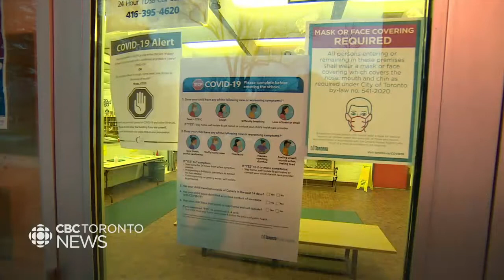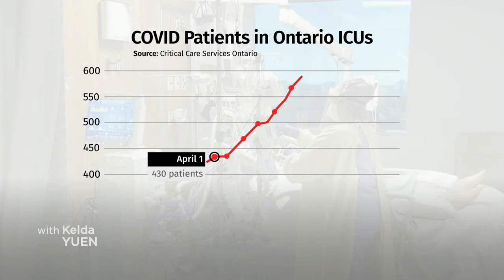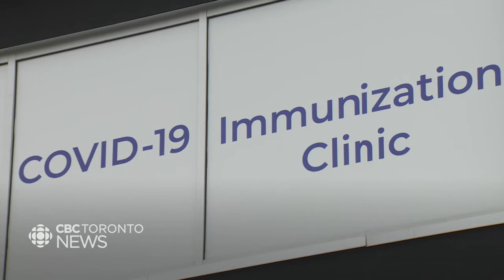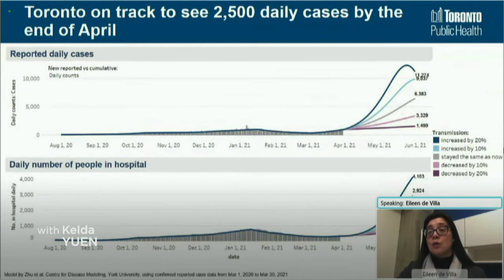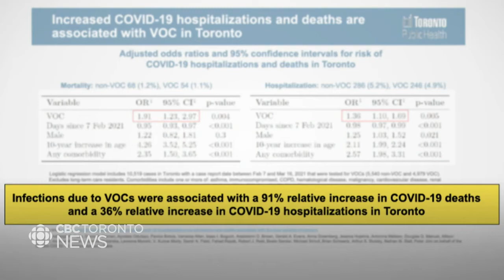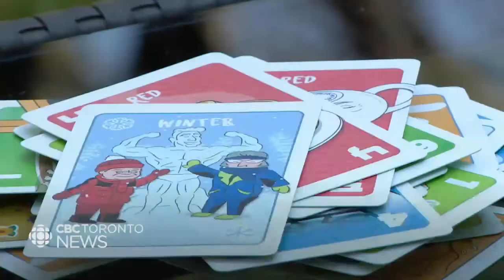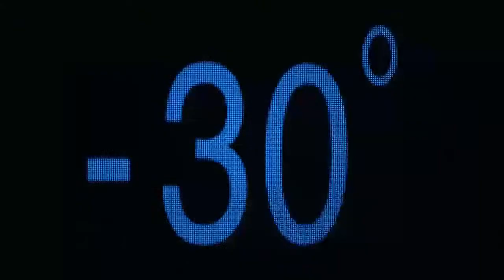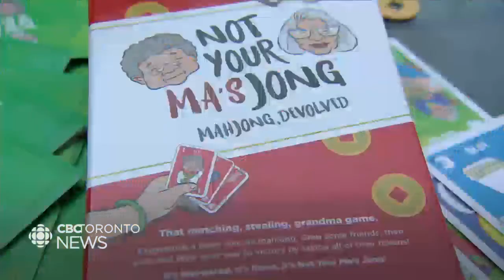CBC News Toronto - April 12, 2021 [Late Night]